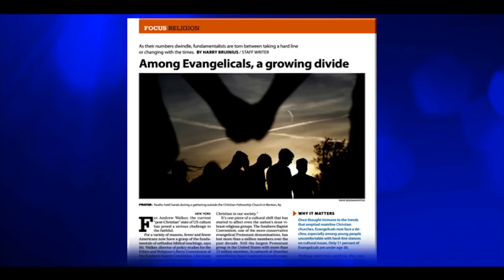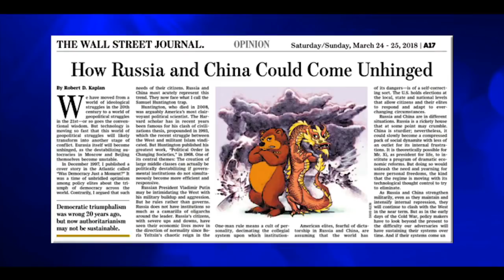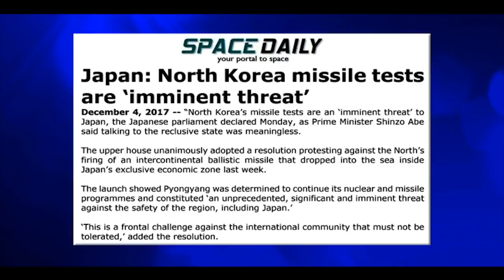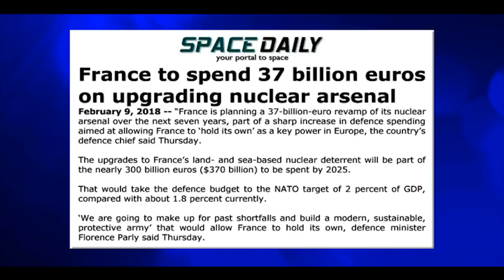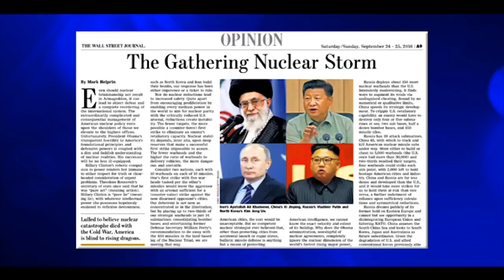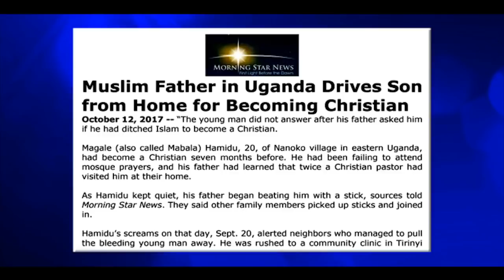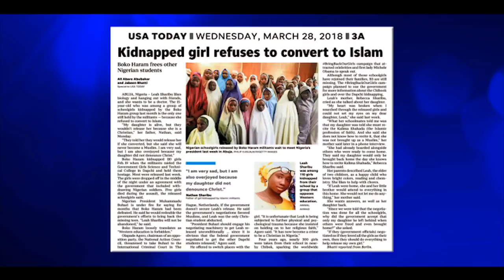Jack Van Impe –The Return of Christ ...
Jack Van Impe Presents of April 7th, 2018. Today Rexella and Jack talk about:
This Week’s Headline:
• The Return of Christ…

And if I go and prepare a place for you, I will comeagain, and receive you unto myself; that where I am, there ye may be also. John 14:3